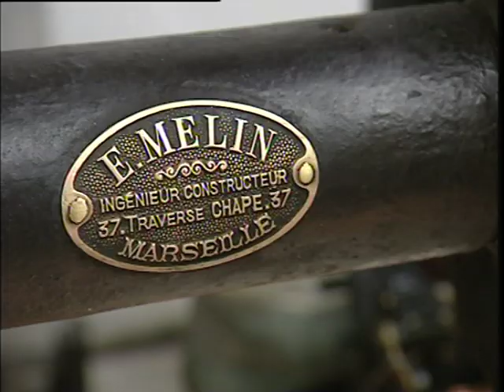Nougat Blanc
Nougat Fouque : Les étapes de fabrication du nougat blanc